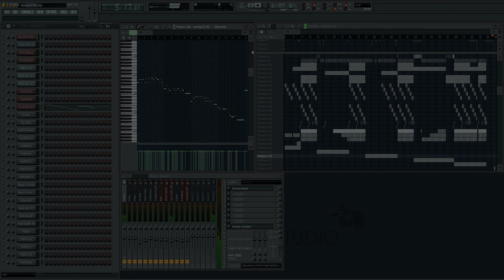Respect Me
My best song ever. EVER!!! And on top of that i spiced up the video a little with my slow motion video. Please please let me know what you think.